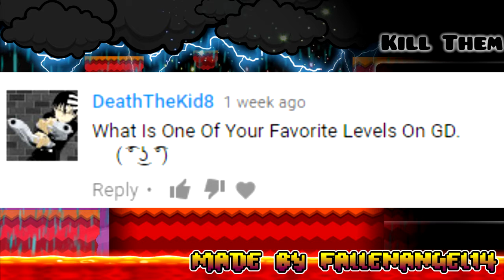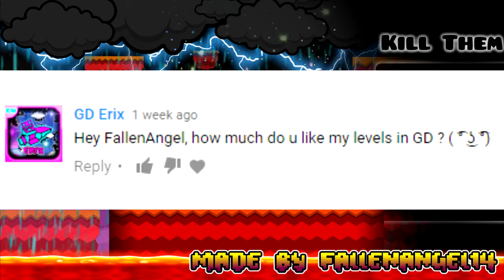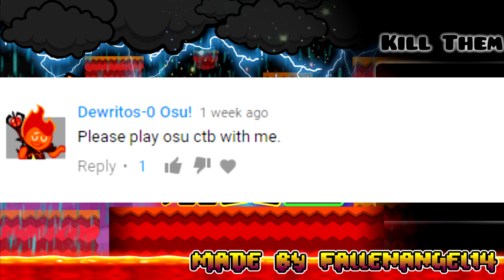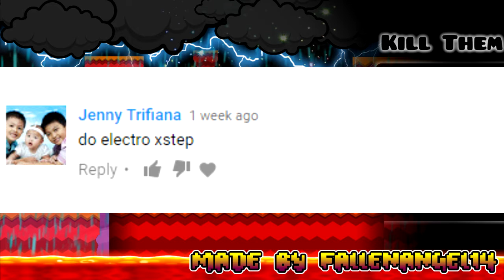(500 Subscribers Special) Q&A Video (Featuring MigratedSix113 & Saxriz Gaming)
Thank you guys so much for 500 subs I'm finally done with this video and now you all get to see what fun I went through.

Geometry Dash
Username: FallenAngel14
osu!
Username: Andrew P39
Skins Made:
Light Precision (Used In Gameplay) [Available Now]
Glow(Complete)
Cybernetic(Incomplete)
Clear(Incomplete)
Minecraft
Username: xFallenAngel14x